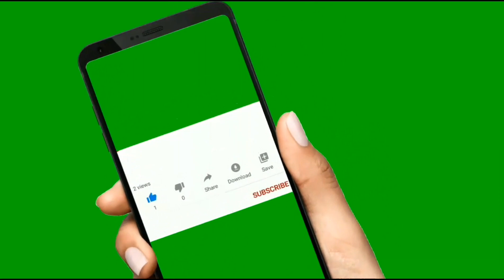Simulator games video.Bus simulator gameplay.Bus simulator Indonesia.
In this video Simulator games video.Bus simulator gameplay.Bus simulator Indonesia.